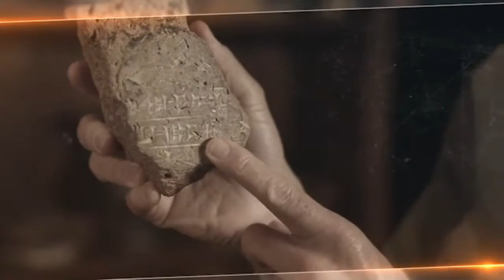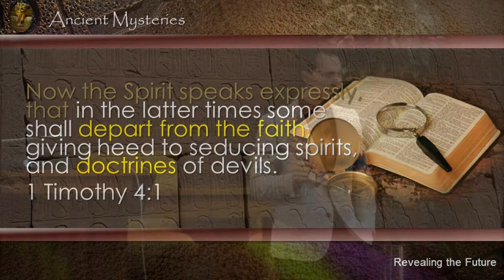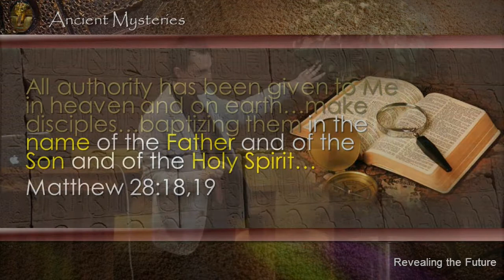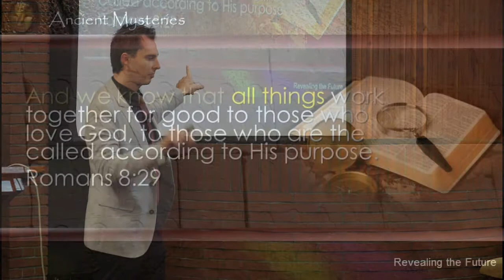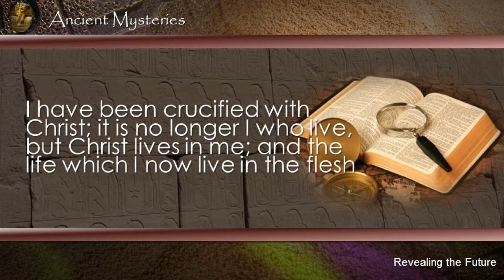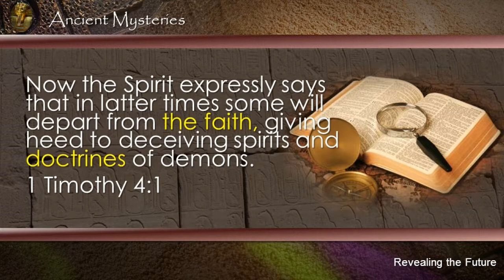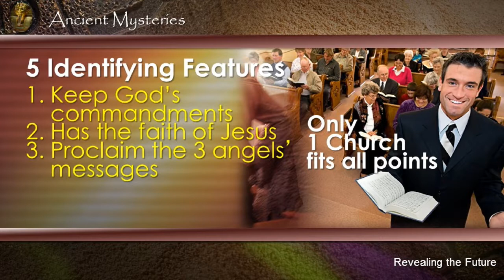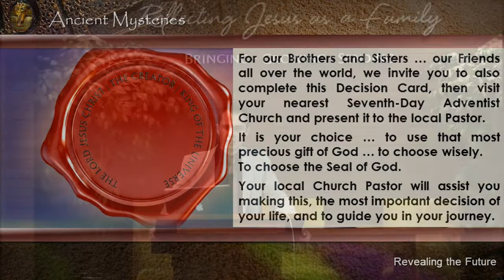Ancient Mysteries Reveal the Future:: Why So Many Denominations? The Search for the Truth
Why So Many Denominations? The Search for the Truth
Pr. Abel Iorgulescu

There are about 41,000 Christian denominations today! How do you find the truth among so many?
Why are there so many denominations?
Does God have a church today?
Does it really matter?
Don't all roads lead to heaven?
Isn't it just different courses for different horses?

The Bible says there is one church: "One body (Church) ... one Lord, one faith, one baptism" (Ephesians 4:4, 5).
God's desire is one united Church (John 17:21; 1 Corinthians 12:25).
But is also predicted a departure from truth (Acts 20:30).

Explore these questions and derive answers with Pr Abel Iorgulescu in this program of 'Ancient Mysteries Reveal the Future: Why So Many Denominations: The search for the truth'.